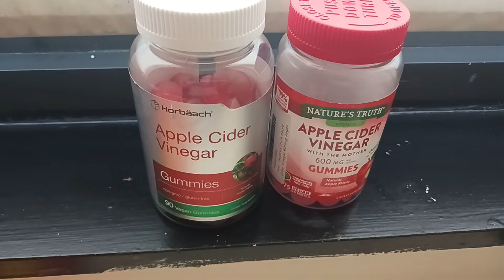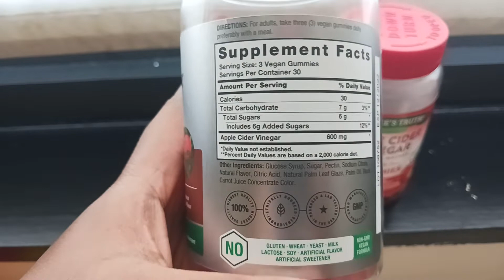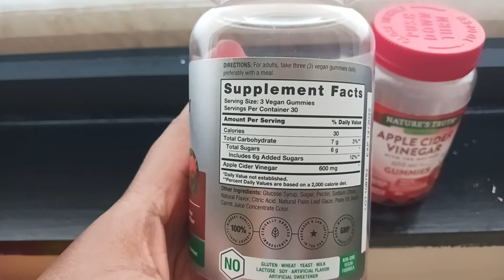APPLE CIDER VINEGAR GUMMIES REVIEW